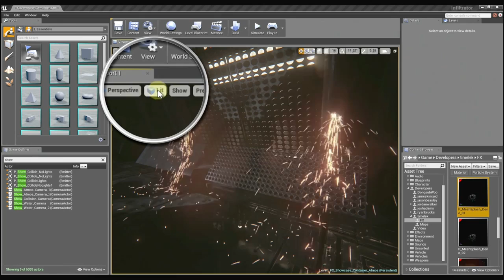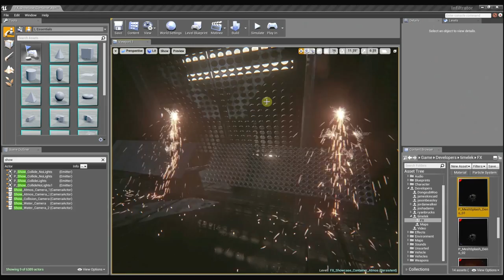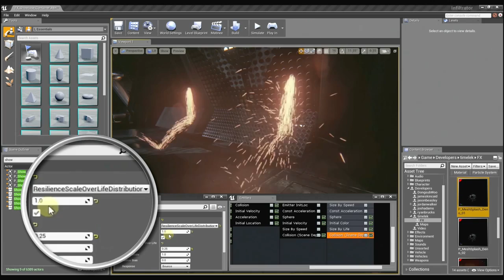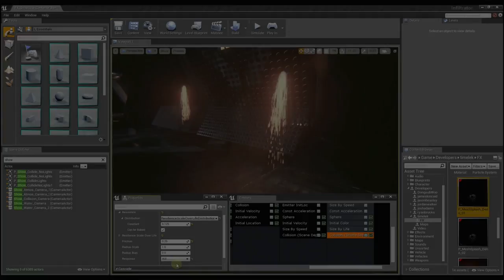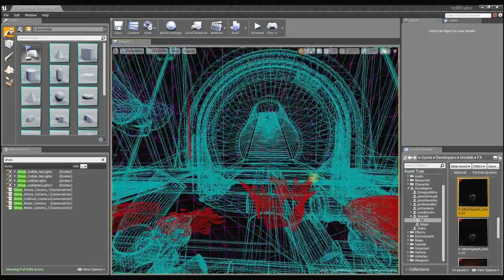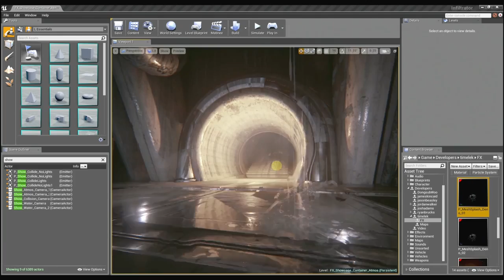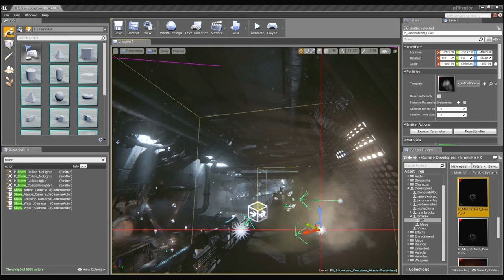Unreal Engine 4 — возможности нового графического движка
Разработчики из Epic Games продолжают свой рассказ о различных спецэффектах, которые доступны в Unreal Engine 4